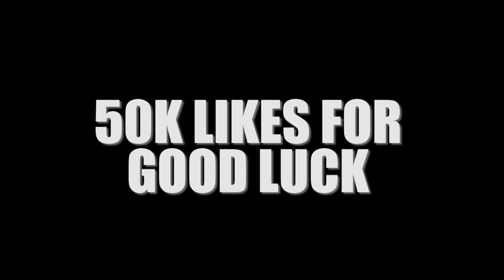I THREW THE BEST MEMORIAL DAY CONCERT OF ALL TIME!!.. (Must Watch🔥)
This event took place on Saturday, May 29th, 2023 at TIME Restaurant in Midtown Village, Philadelphia, Pa.

Band Personnel:
Ikechi Onyenaka(@ikechionyenaka) - Sax, Keyboards, Keytar
Colin Myers(@colinthealchemist) - Keyboards
Will Winborne Jr(@fingaz_inc) - Aux Keyboards
Dok(@dok_downs) - Bass
Brandon Coklay(@coklaybrandon) - Drums

Guest Performers/Musicians:
Justin Faulkner(@justinfaulknerofficial) - Drums
Matthew Chenery(@shadowchenery) - Drums

Time Stamps:
Intro - 00:00-1:33
Start of Live Music Performance - 1:34
My First Time Playing a Jazz Fusion Synth Solo on Keytar! - 10:25
Final Thoughts - 26:43

PHILLY! Catch me live at Chris' Jazz Cafe on Wednesday, June 14th at 7pm. Tickets are on sale now!

🔎About Ikechi Onyenaka:
Ikechi Onyenaka is a 26-year-old American jazz-neo soul saxophonist, multi-instrumentalist, singer-songwriter, and recording artist from Upper Darby, Pennsylvania on the rise in the Philly music scene. Consistent YouTube video uploads and live performances in the Philadelphia area has seen Ikechi Onyenaka grow a loyal fan base, playing at numerous events and venues, including the prestigious City Winery Philadelphia, South Jazz Club, Haverford Music Festival, Facebook Watch’s ‘Peace Out 2020’ event, and The NAMM Show 2023. His work has been shared by numerous world renowned artists and companies on social media, including DJ Khaled, We The Best Music Group, Snoop Dogg, DDG, Paidway T.O, OG Parker, Bankrol Hayden, Rotimi, Romeo Miller, Jaleel Shaw, Be ON IT, LeriQ, Amorphous, Reel Goats, Facebook Watch, and ATTN. Ikechi aspires to become a world renowned solo artist as well as a sideman for both mainstream and independent artists.